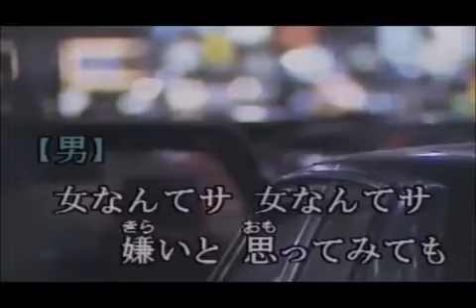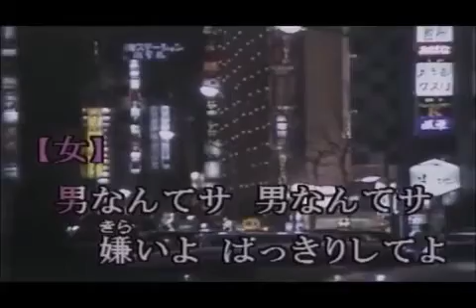【コラボ】【新宿そだち】 大木英夫さん＆津山洋子 Cover 月見udon&Geno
懐かしい曲でおもわずコラボさせて頂きました。